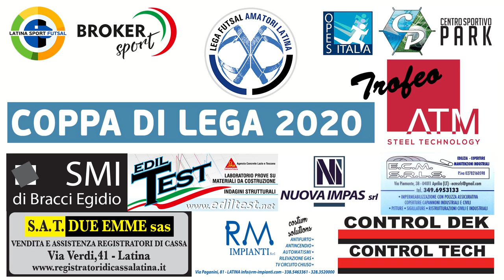LFAL: Amatori Futsal Terracina vs Old Ranch Fondi - highlights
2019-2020 LFAL Coppa di Lega Trofeo ATM, semifinale